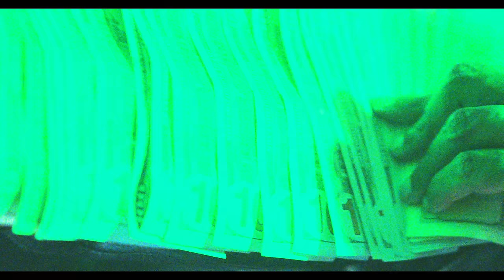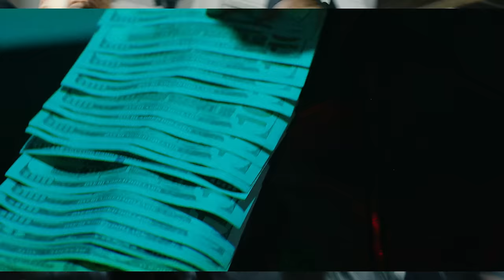Tommy Cole - Cash Cow Music Video (Feat. Cash Cow R0m0) [Dir. By Luke-O Lenses Bmpcc6k]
Tommy Cole's new music video, "Cash Cow," is a must-watch! Tommy pairs up with Cash Cow R0m0, to create an unforgettable performance.

Filmed on the BlackMagic 6k Camera aka BMPCC6k, This epic music video by Luke-O Lenses and is sure to get your adrenaline pumping. From the bright colors to the creative camera angles, this music video is a real treat. If you're a fan of Tommy Cole, then you won't want to miss this wildly creative music video!

VFX: @lonesav
Tommy Cole Spotify
Tommy Cole IG: @tommycolemusic
Cash Cow R0m0 IG: R0m0
Luke-O Lenses IG: @luke_o_lenses